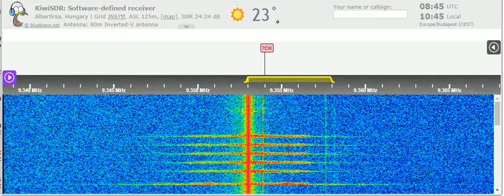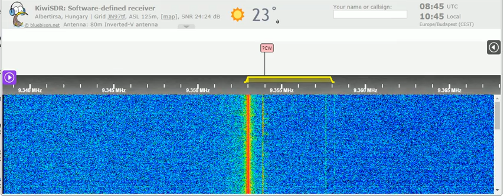02 08 2021 Number station S06s Russian Lady in Russian to Eu 0840 on 9353 unknown tx site in CUSB